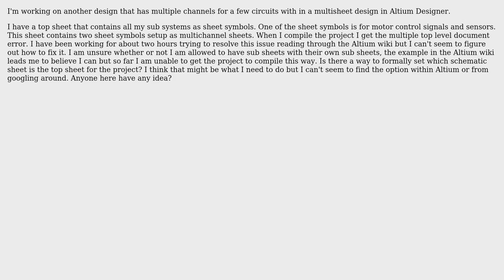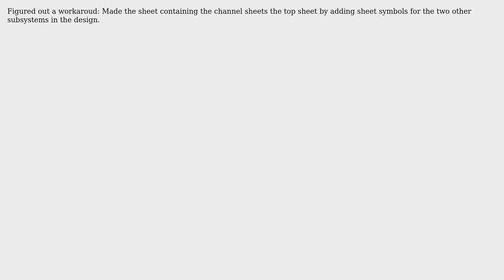Electronics: Multichannel design in a Multisheet hierarchy project (Altium) (2 Solutions!!)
Electronics: Multichannel design in a Multisheet hierarchy project (Altium)

With thanks & praise to God, and with thanks to the many people who have made this project possible! | Content (except music & images) licensed under CC BY-SA | Music | Images & others | With thanks to user Connor Wolf user Adam Vadala-Roth and the Stack Exchange Network Trademarks are property of their respective owners. You are responsible for your own actions.